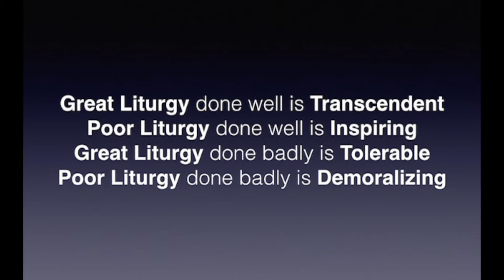OSV Talks - Music, Liturgy and Moon Landings: Bringing the Best of Who We Are - Steve Angrisano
Musician Steve Angrisano draws an unlikely comparison between liturgical music and a man landing on the moon. The obstacles to accomplishing either one of these tasks is simply a failure of imagination. Steve uses the language of music to ask the question, "Are we bringing the best of who we are to the most important thing we do?”